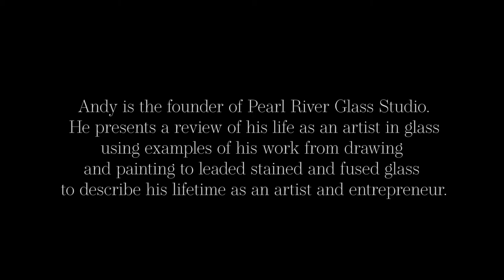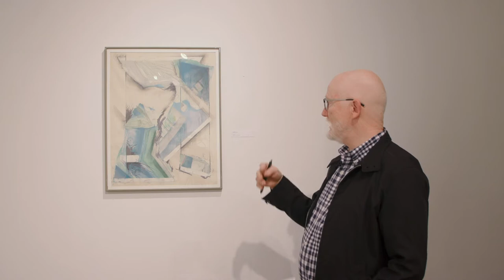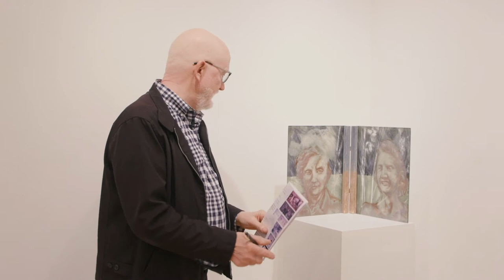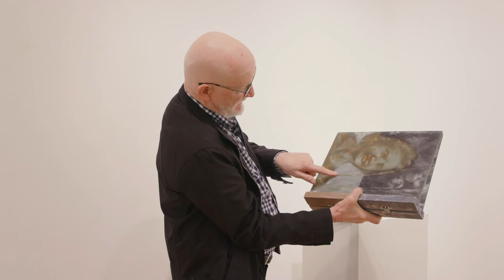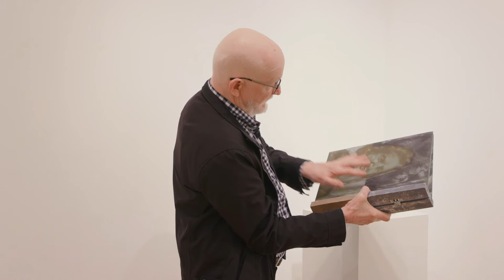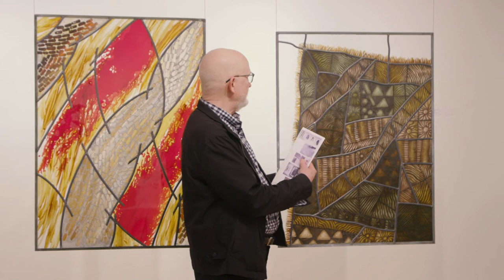Glass Artist Master Class presented to Belhaven University by Andrew Cary Young.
Andrew Cary Young, founder of Pearl River Glass Studio, gives an hour long presentation to art students and faculty of Belhaven University on January 29, 2021, in Jackson, Mississippi.  Young had the presentation recorded a review of his four decade long career could be shared with a larger audience.